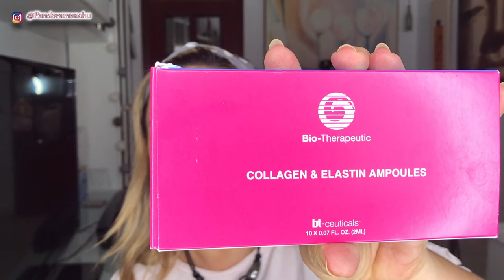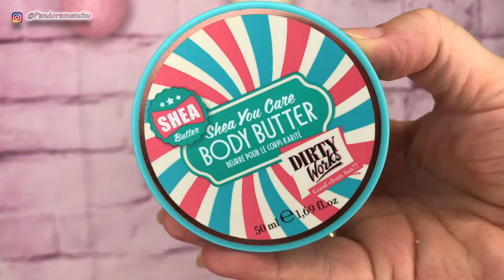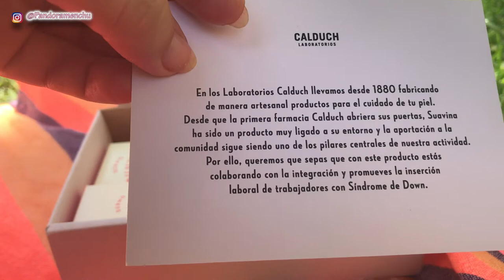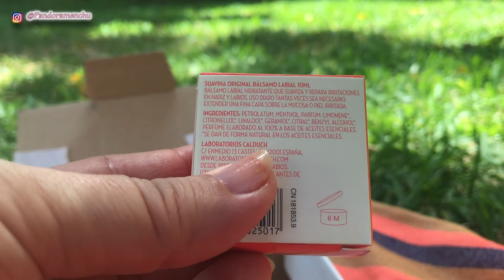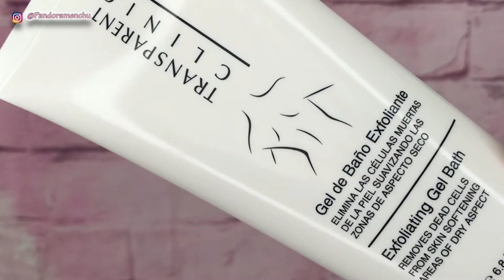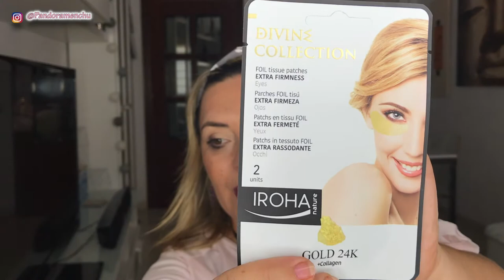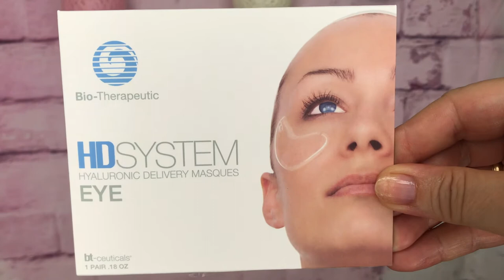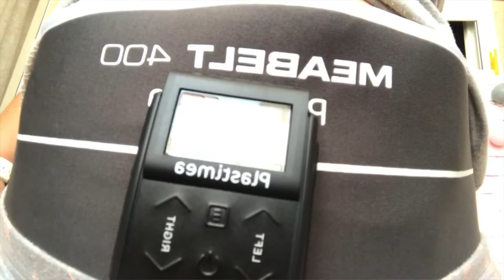HAUL PRODUCTOS PARA EL CUIDADO FACIL Y CORPORAL + CINTURÓN ADELGAZANTE. PANDORAMENCHU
DIRTY WORKS BEAUTY ESPAÑA http:// biutcosmetics.com/
CINTURÓN ELECTROESTIMULACIÓN